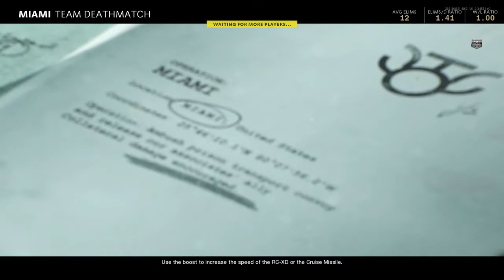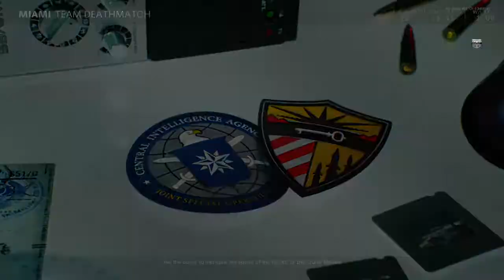Call of Duty®: Black Ops Cold War_20210325171052